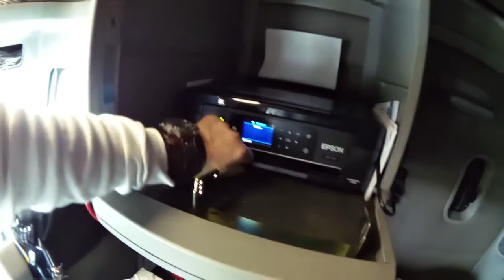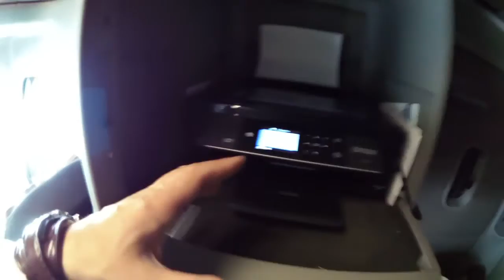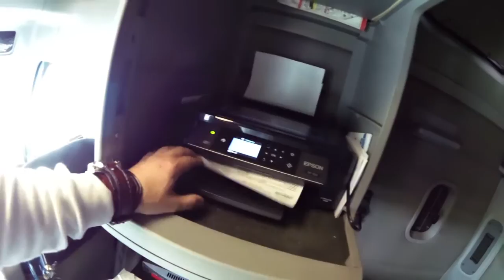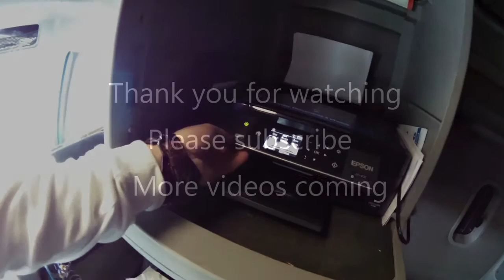Rise and shine buck v logs as he travels to Nebraska day 4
Got up this morning and all good to go as always till it was time to walk around and under inspection.

My printer is printing and dose print, scan.That's  good.

My laptop is working too, just downloaded pdf and M word.

I did arrive and I am in Nebraska.
I did get luck again, one load was available and good for me to take and now I will be heading 1200 miles to South Carolina

Thanks for keeping it up with me throughout me being out and staying well and healthy.

Please don’t forget to join nothing will coast you